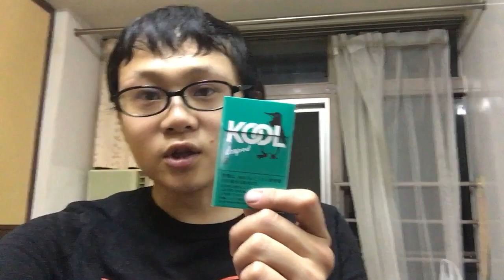タバコを吸ってみた200 KOOL Looped8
メンソール強めです